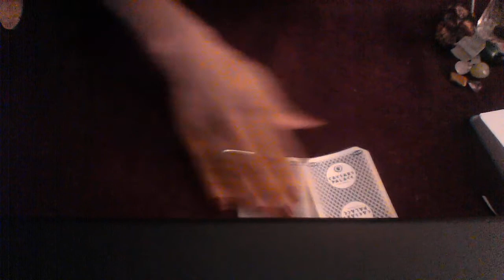LEO SEPT OCT 2018 WHO WANTS A RELATIONSHIP WITH YOU